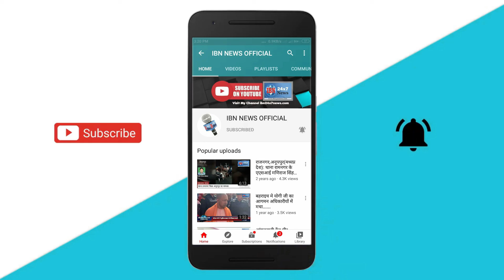7 सालों से दिल्ली में प्राइवेट स्कूलों में नहीं बढ़ने देती - अरविंद केजरीवाल